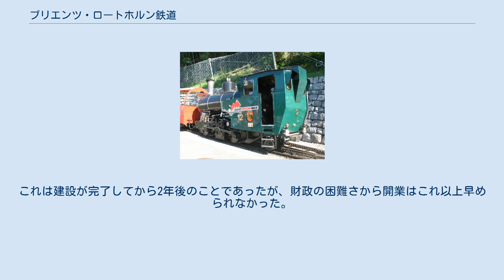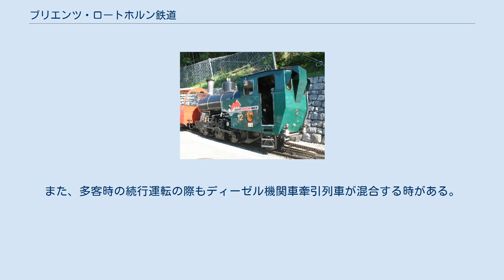ブリエンツ・ロートホルン鉄道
ブリエンツ・ロートホルン鉄道（ブリエンツ・ロートホルンてつどう、Brienz Rothorn Bahn、略称：BRB）は、スイスのブリエンツからブリエンツ・ロートホルンの山頂へ登る、ラック式の登山鉄道。
運行時期は毎年5月中旬から10月下旬。
 ブリエンツ・ロートホルン鉄道（以下BRB）は1892年6月17日に開業した。
これは建設が完了してから2年後のことであったが、財政の困難さから開業はこれ以上早められなかった。
この鉄道は年間25,000人を運ぶように作られたが、最初の年には5,000人しか利用しなかった。
旅行者は、むしろ1895年に開業したシーニゲ・プラッテ鉄道や1898年に開業したユングフラウ鉄道へ流れた。
 BRBは1914年8月に第一次世界大戦のため休止されたが、戦争が終わった時点でも再開されなかった。
本質的なメンテナンスがなされ、1918年からは途中のプランアルプから少量の木材輸送が開始された。
車両は1924年から1925年にかけてシーニゲ・プラッテ鉄道に貸し出され、メンテナンス用の資金稼ぎに用いられた。
 路線は最終的に1931年6月13日に再開され、17年ぶりに列車が山頂へ到達した。
メンテナンスが続けられていたために鉄道は良好な状態を維持していた。
ほかのスイスの登山鉄道と異なりBRBは電化されておらず、そのことがかえってこの鉄道をスイスで数少ない（1953年から1990年までは唯一の）蒸気機関車による鉄道として魅力的なものにしている。
 BRBの路線延長は7.5kmで、最大傾斜は250‰、5つのトンネルがある。
軌間は800mm。
全線はアプト式のラックレールを用いたラック式鉄道。
路線は海抜566mのブリエンツ駅の、ツェントラル鉄道（旧スイス国鉄ブリューニック線）の駅の反対側から出発する。
ブリューニック線の開業は1916年で、それ以前の旅行者は主にボートでブリエンツ駅に来ていた。
現在でもインターラーケンからの湖船の便もある。
 路線は単線で、3箇所の行き違い設備をもつ。
最初の行き違い設備は海抜1019mのゲルトリート信号場（Geldried）。
2番目の行き違い設備は海抜1341mのプランアルプ駅（Planalp）で、旧式の蒸気機関車はここで止まって給水する。
3番目の行き違い設備はオーバーシュタフェル信号場（Oberstafel）で、海抜は1819m。
路線の終点は、ロートホルン山の山頂の直下に位置する海抜2244mのロートホルンクルム駅（Rothorn Kulm）である。
ロートホルンクルム駅のすぐ近くには山岳ホテルがあり、ここに宿泊することも可能である。
 BRBで使用されている蒸気機関車 BRBで使用されている蒸気機関車（19世紀末に製造）は、勾配対策として独特の前傾した形状となっており、客車の後ろに連結して運用される。
 現在ではディーゼル機関車も併用されており、特に始発列車と最終列車は蒸気機関車を使用しないことが多い。
また、多客時の続行運転の際もディーゼル機関車牽引列車が混合する時がある。